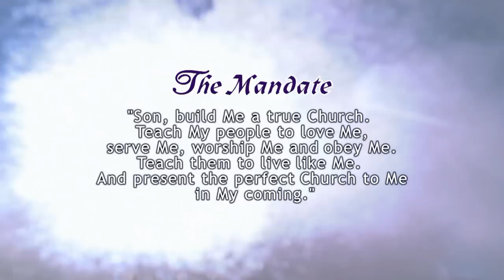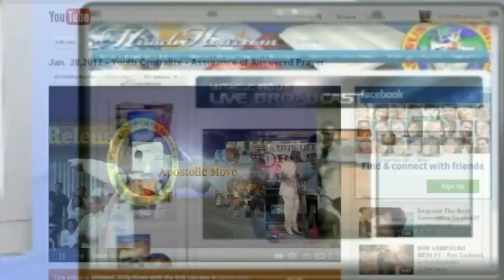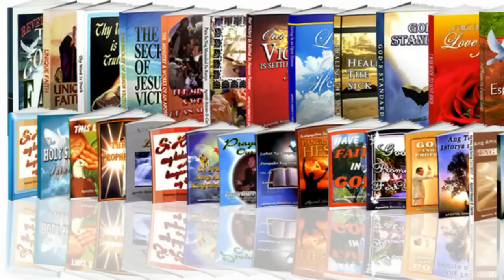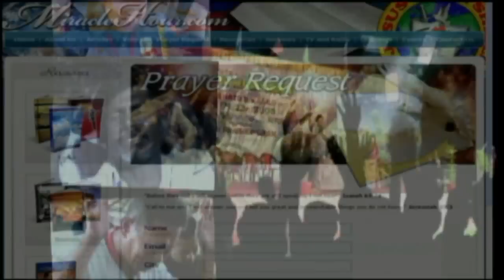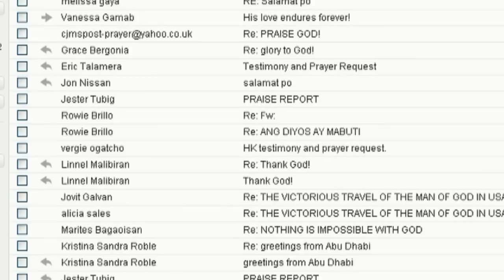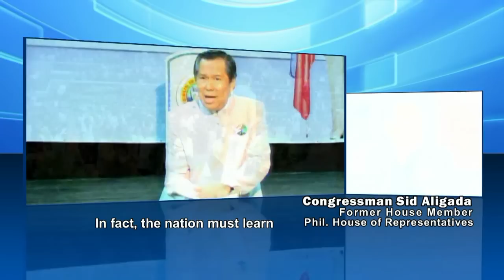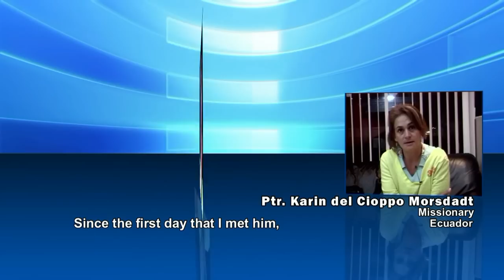Biography of the Man of God, Apostle Renato D. Carillo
Apostle Renato D. Carillo, the Man of God from the Philippines, is an end-time Prophet and Apostle ordained by God in our time and generation and was sent to bring salvation to the lost souls; healing to all the sick and afflicted; absolute freedom to those who are bound by evil spirits; prosperity to those who are poor; and Apostolic Revival unto Perfection - LIVING LIKE JESUS to the Church around the world.

The Man of God was born on December 17,1958 in Quezon City, Philippines, but his life took on a completely significant meaning when he received Jesus Christ as his Lord and personal Savior on January 12,1986. From that moment of his salvation, his life has been fully dedicated to God.

Sometime in June 1988 while he was praying, he received a specific MANDATE from the Lord.

God in His sovereign will and infinite wisdom raised up a Filipino man born from His heart to bring revival unto perfection to the church all over the world. And Jesus said to him:
“Son, build Me a true Church. Teach My people
to love Me, serve Me, worship Me and obey Me.
Teach them to live like Me, and present
a perfect Church to Me
 in My coming.”